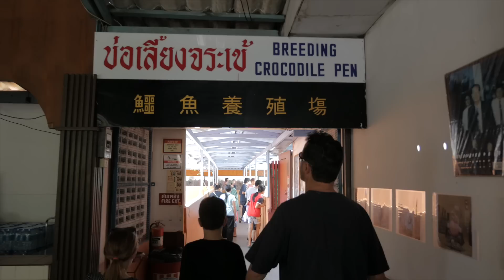เด็กฝรั่งเจอจระเข้ ครั้งแรก!!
Ketchup Jo วันนี้พาเพื่อนและเด็กๆจากอเมริกาไปเที่ยวที่ สมุทรปราการทุกคนบอกว่าอยากดู "จระเข้" มาก!ผมเลยทำหน้าเป็นทัวร์ไกด์จำเป็นก็เลยจัดไปจะเป็นยังไปดูเลย

อย่าลืมติดตามผมในเฟสบุ๊ค และ ยูทูป

สนใจติดต่อเรื่องการลงโฆษณาหรือการร่วมงาน กรุณาติดต่อผมทางอีเมลล์นี้ Email